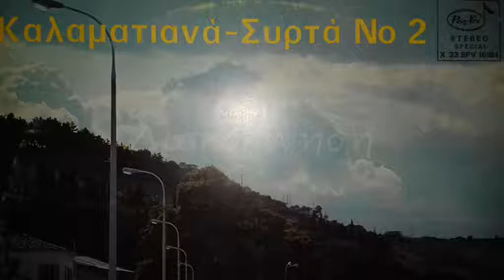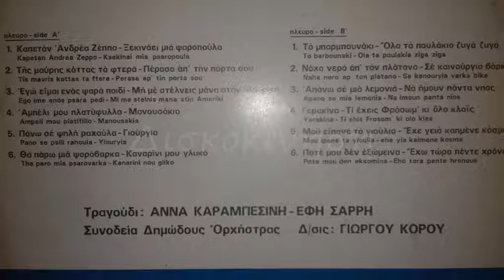ΑΝΝΑ ΚΑΡΑΜΠΕΣΙΝΗ & ΕΦΗ ΣΑΡΡΗ - ΤΟ ΜΠΑΡΜΠΟΥΝΑΚΙ & ΟΛΑ ΤΑ ΠΟΥΛΑΚΙΑ ΖΥΓΑ ΖΥΓΑ